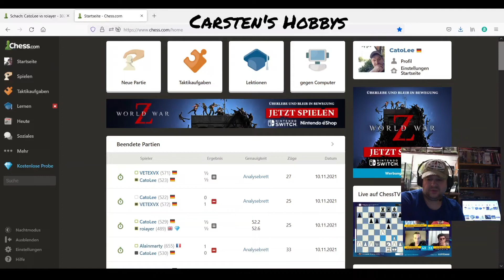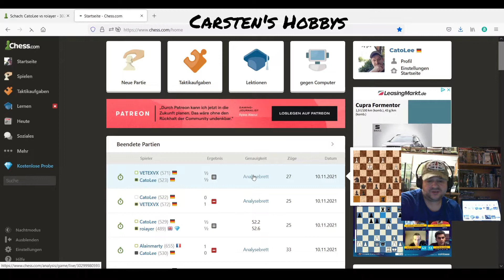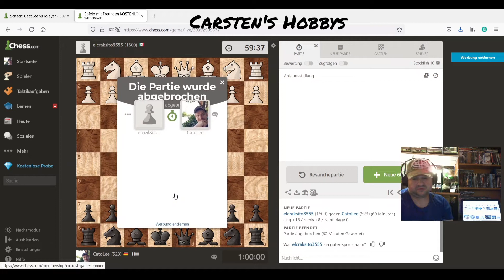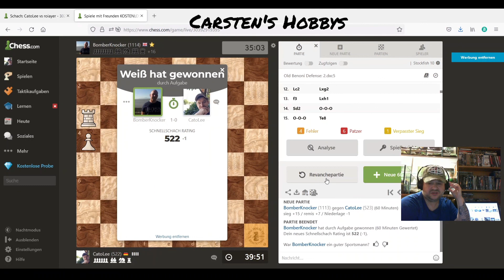Schachpartie Chess Mega Spiel💪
Das war ein tolles Spiel. Mein Gegner musste echt ackern